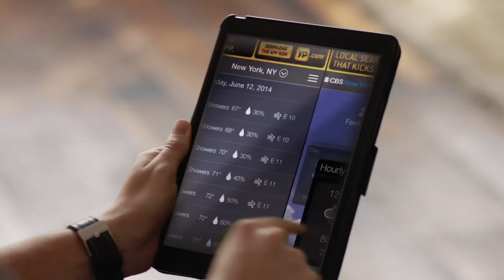Connectivity 60 second spot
CBS Local in New York incorporated Dog Society's "A Good Friend" from their 2nd album "EMERGE" for a campaign called Connectivity.
Nice edit ending with Brian's crooning outro.
ASCAP BMI